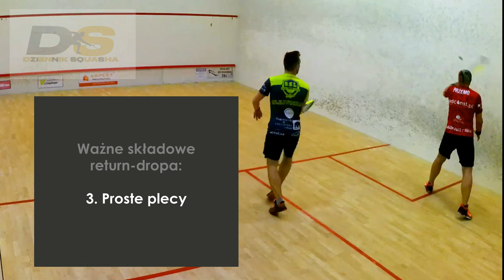Squash zagrania specjalne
Dzisiaj o tym jak trenować zagrania specjalne i czy w ogóle to ma sens?